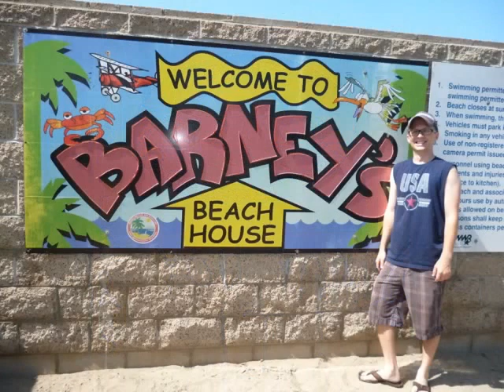First Annual Steve Mesner Tippers Picnic August 5, 2012 Medium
First Annual Steve Mesner Tippers Picnic - August 5, 2012 - Barney's Beach House, Naval Weapons Station, Seal Beach, California.